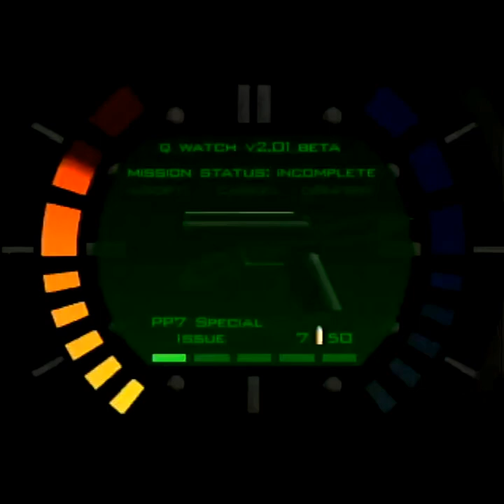JANUS! | GoldenEye 007 [41]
We find that red trailer and figure out who the traitor is.

My money is on Dr. Doak